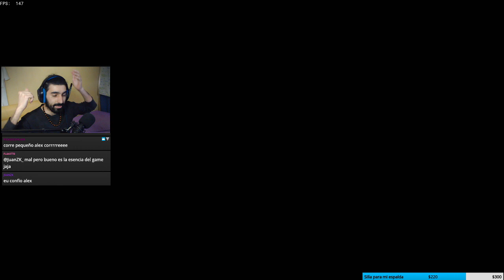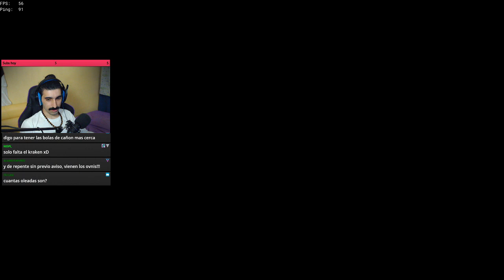Abordando y hundiendo Players (PVP) - Sea of Thieves